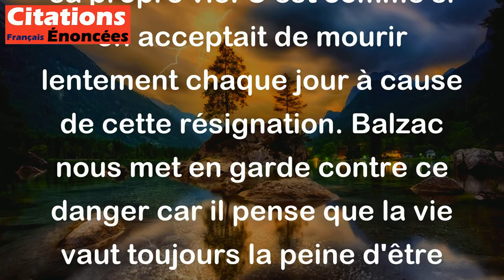La résignation est un suicide quotidien. - Balzac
Cette citation signifie que se résigner à une situation malheureuse ou insatisfaisante dans sa vie, c'est abandonner petit à petit le contrôle sur sa propre vie. C'est comme si on acceptait de mourir lentement chaque jour à cause de cette résignation. Balzac nous met en garde contre ce danger car il pense que la vie vaut toujours la peine d'être vécue pleinement, et qu'on peut toujours agir pour améliorer notre situation.